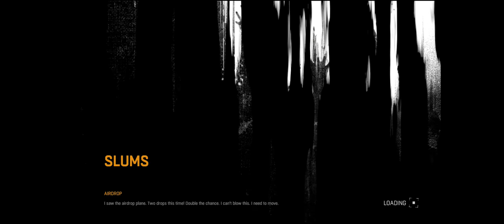Dying Light - Walkthrough - Day 3 (M)